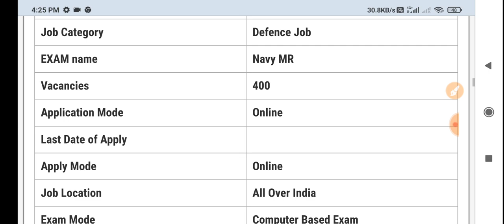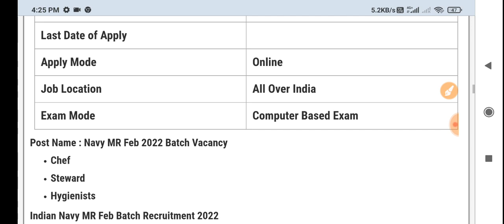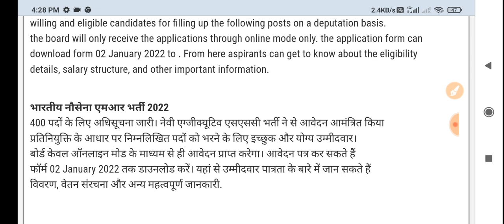Navy MR Recruitment 2022 // Big Update // Navy New Vacancy 2022 ।। How To Apply Online Vacancy 2022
☑️Join
☑️Coast Guard SCIENCE Class link ⬇️

4. Science ( Solar system ) -

  Navy Vacancy MR/NMR 2022 // Big Update // Navy New Recruitment 2021 How To Apply Online Vacancy 2022

Your queries -

Defencestudy channel